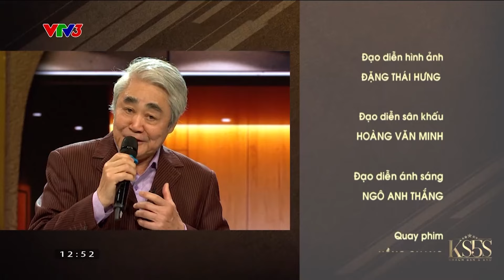Người vợ kín tiếng của NSND Quang Thọ hiếm hoi xuất hiện trên truyền hình | Khách sạn 5 sao